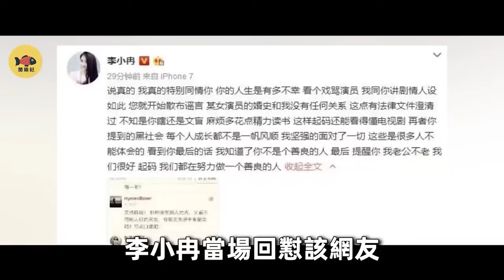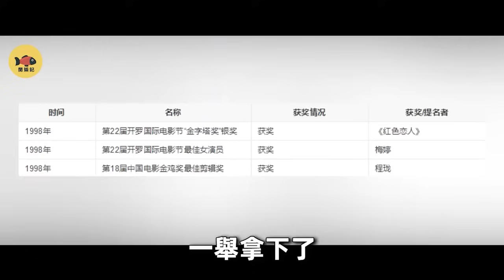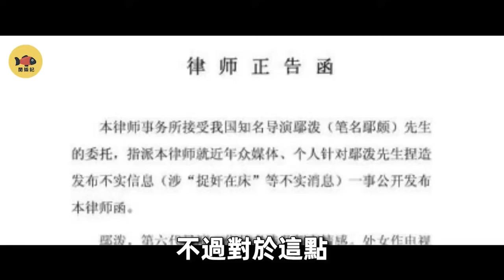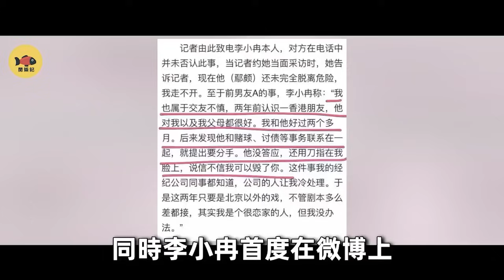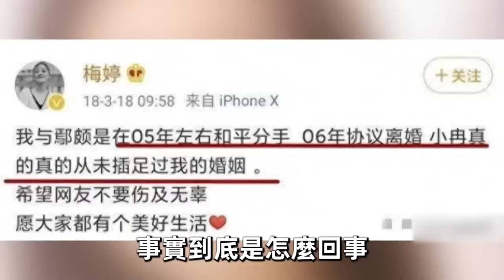李小冉曾三次拒演《慶餘年》，只因一句話，導演連夜修改劇本！徹底演活「瘋批」長公主！李小冉